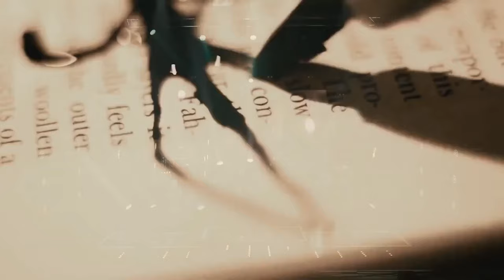Cradle of Filth - Live 2021 4K